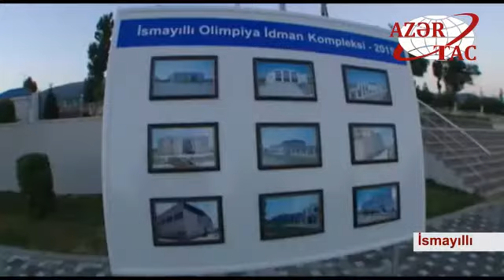İsmayıllı Olimpiya İdman Kompleksində əsaslı təmir işlərindən sonra yaradılan şəraitlə tanışlıq